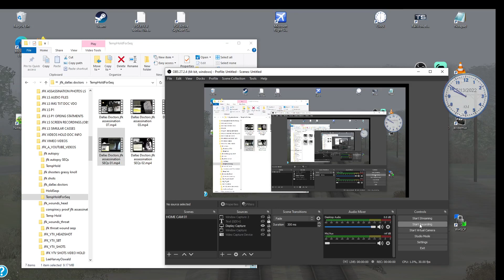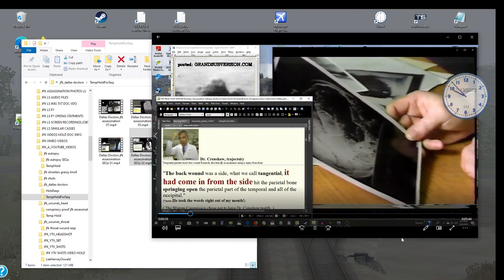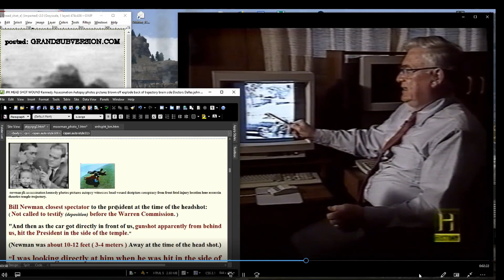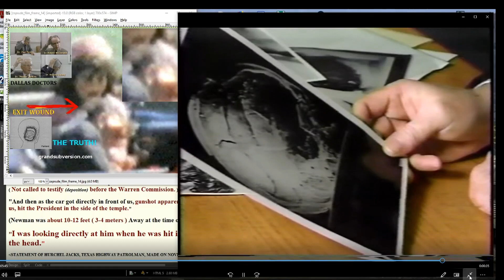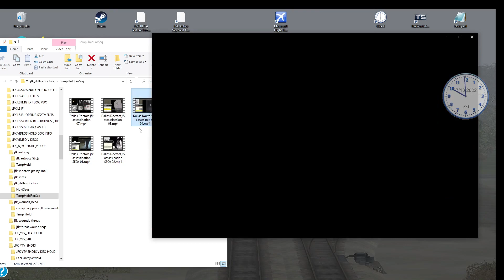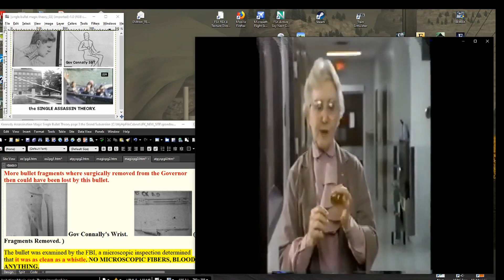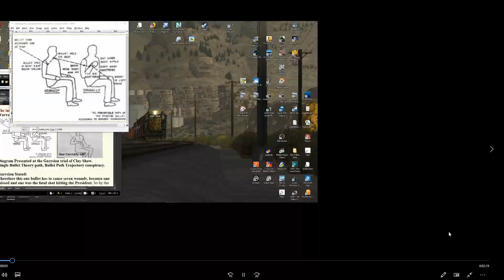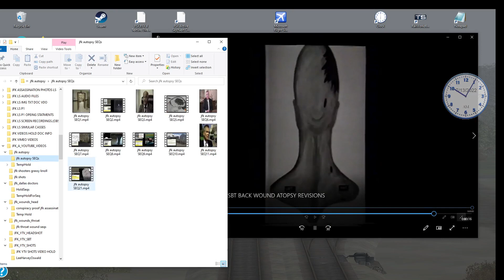PROFILES IN COURAGE PRESIDENT JOHN F KENNEDY THE JFK ASSASSINATION THE EYE WITNESSES AND THE TRUTH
THEY HAD THE COURAGE AND CONVICTION TO TELL THE TRUTH, AND WERE CRUCIFIED FOR IT BY LOW DOWN DIRTY SCOUNDRELS
I'D DAN RATHER NOT SAY WHO